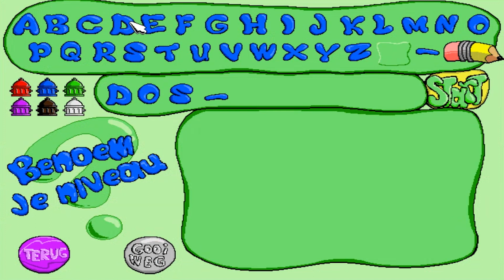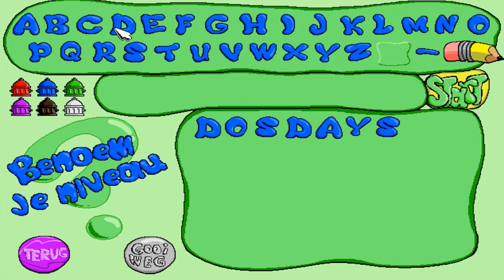Putt-Putt en Peps Springparadijs (2002) Nederlands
Gameplay video van Putt-Putt en Peps Springparadijs, een arcade spel uit 2002 met uiteraard de paarse vriendelijke auto Putt-Putt en zijn trouwe puppy Pep.

Spring mee met Pep en verzamel alle leuke spullen voordat zijn rivalen hem kunnen vangen! Putt-Putt en Peps Springparadijs bevat 100 verschillende niveaus en verscheidene bonusrondes. Met behulp van de gebruiksvriendelijke Niveau-bouwer kun je zelf je eigen niveaus bouwen om zo de spanning nog te verhogen.

Olievlekken, trampolines en toverpoorten maken Peps trip nog leuker en spannender!
Varkentjes met een straalmotortje, verende beren en springende kikkers, ze zijn er allemaal!

:: Animated Motion Backgrounds ::
Looking for high quality looping animated background videos to spice up your own videos?